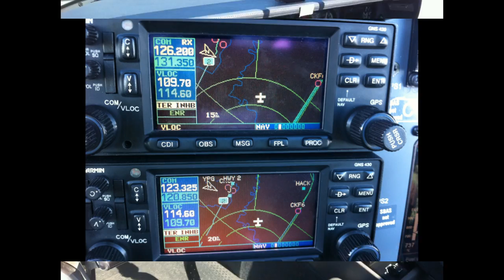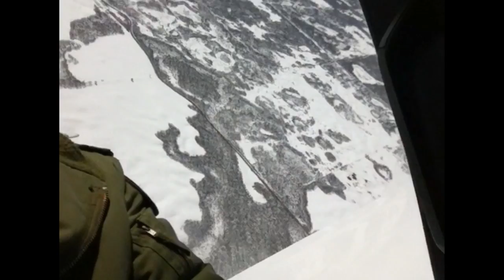Flying the Right Attitudes!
"Sometimes Inverted is the Right Attitude!"  My quote after my most recent flight involving some aerobatics, a few spins and a bunch of patterns ... a great day to be an aviator, since it was my 2nd flight of the day, with the 1st being in a twin and this one with more manouvering fun :-)
Music Credit to Alex Beroza for his song "After the Rain" - downloaded from the Free Public Domain site "ccMixter - dot - org".